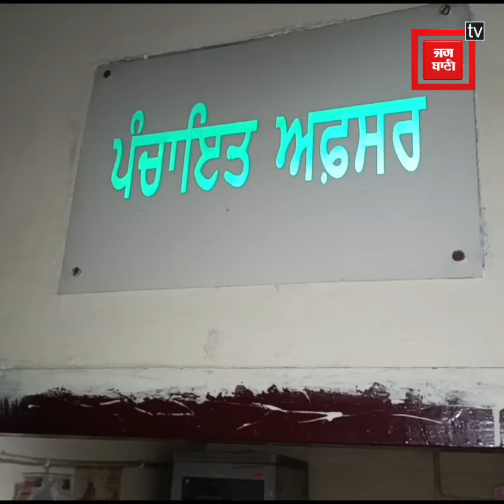ਸਰਕਾਰੀ ਅਫ਼ਸਰਾਂ ਨੂੰ ਅਜੇ ਵੀ ਸਮੇ ਦੀ ਨਹੀਂ ਪ੍ਰਵਾਹ ,ਆਹ ਦੇਖੋ ਦਫ਼ਤਰ ਦੇ ਹਾਲਾਤ